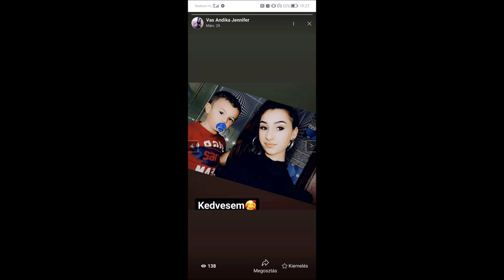Tuzséri Fiuk 2023 X Andikának 20. Szülinapjára Sajóládra